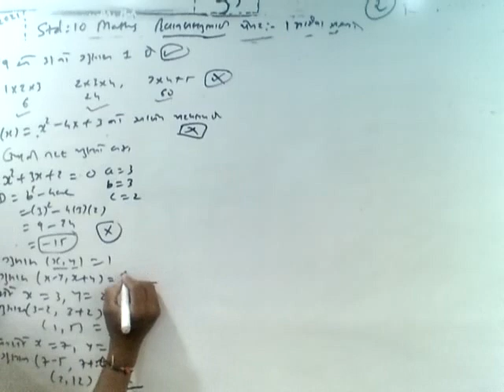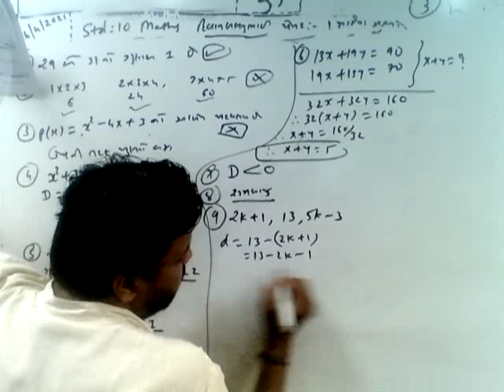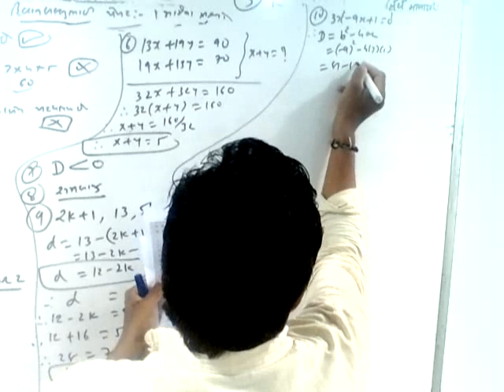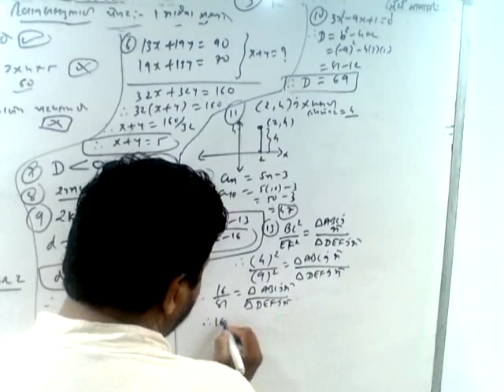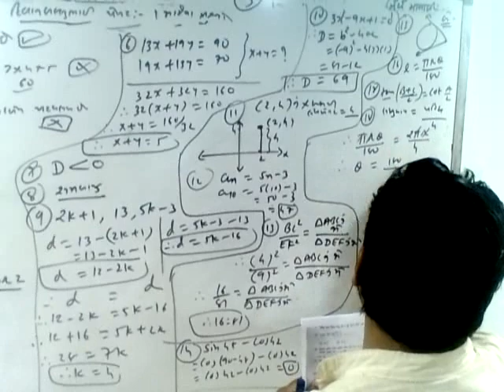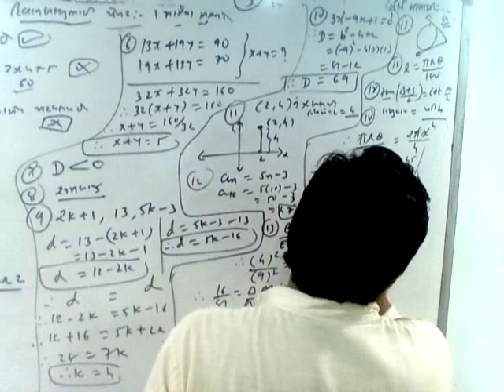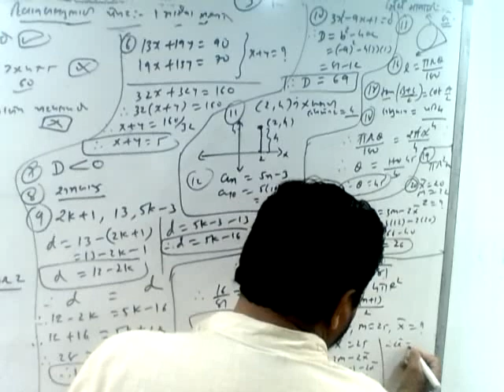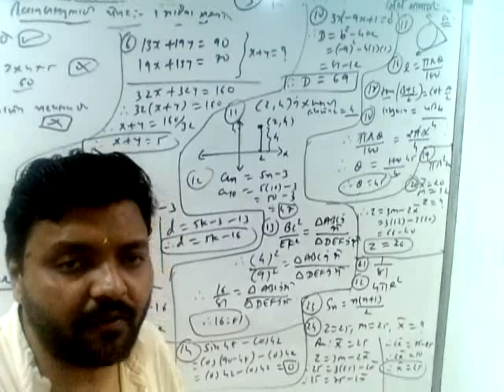10th_Science_Paper Sharda Mandir 2021_1 Mark Questions_Part 2_24-04-2021